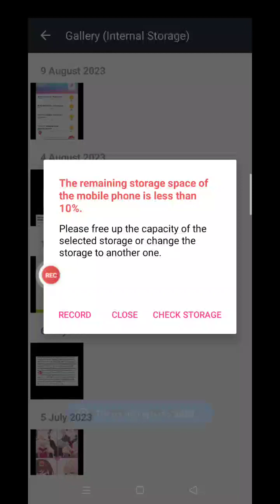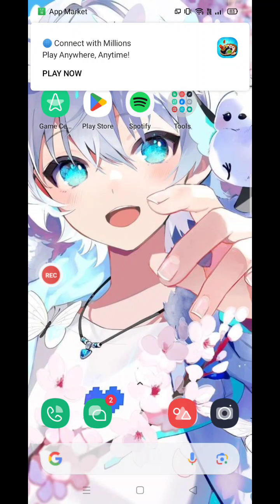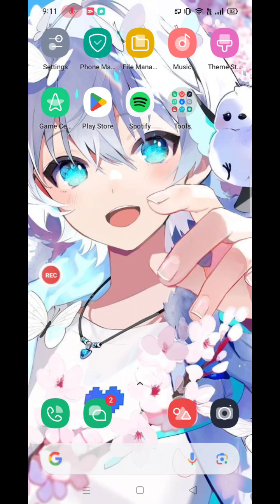Demi Pertahankan Suara unik saya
saya buat video ni kerana bertujuan supaya korang berhenti buli suara serak aku takdak masalah korang kat reality yang tak puas hati dengan aku awat korang buat aku rasa percaya suara aku lelaki bagi yang puji saya berterima kasih banyak-banyak 😊😞 tapi korang jangan risau saya kuat saya tak pernah nangis pada suara yg Allah beri pada saya